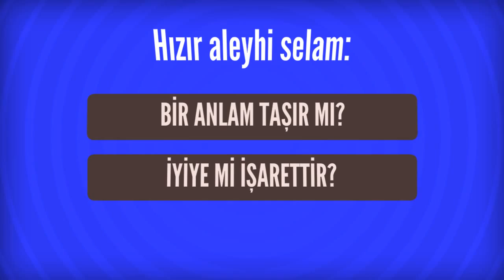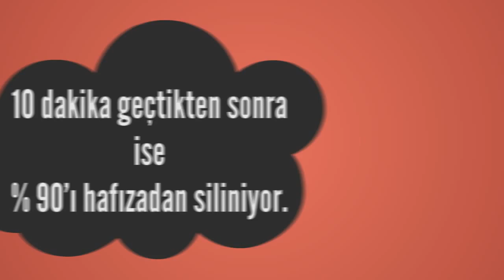Rüyada Hızır aleyhi selam Görmek Ne Anlama Gelir, Ne demektir?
Rüyada Hızır aleyhi selam Görmenin Anlamı Nedir? Öğrenmek için
Hızır aleyhi selam Kıtlık ve yoksulluktan sonra ucuzluk ve bolluğa, emniyet ve güvene, uzun ömre ve haccetmeye; Onu görmek ehli olan kimse için manevi ilim ehli olmaya yahut ince ve çetin imtihana tabi tutulmaya delalet

Rüyada Hızlı yürümek Görmek (bir sonraki rüya).

Rüyada Hızır Görmek (bir önceki rüya).